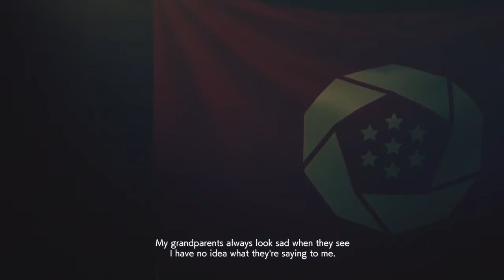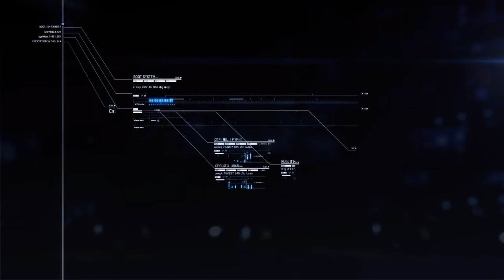AC7 Skies Unknown: Phantom Mobius Op One Pair